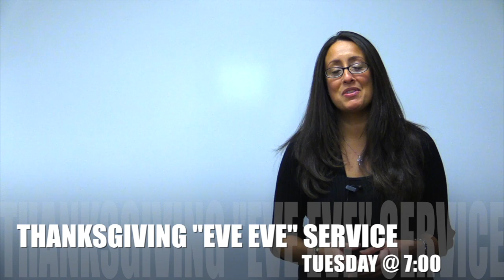Harvest Time News: November 24, 2013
News and information from Harvest Time Church, Greenwich, Connecticut.